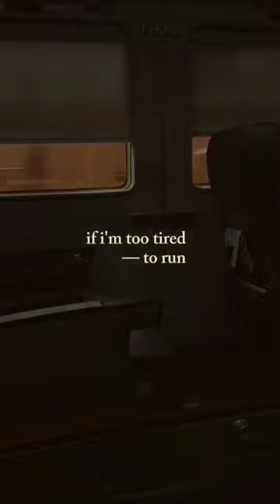shortvideo shorts shortmotivationalvideo shortsvideo